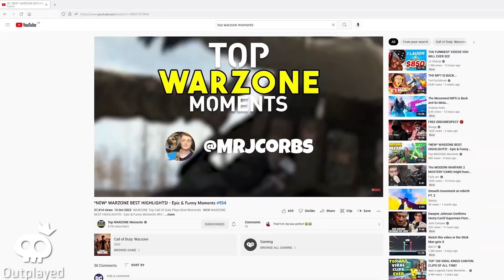*NEW* WARZONE BEST HIGHLIGHTS! - Epic & Funny Moments #945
WARZONE Top Call Of Duty Plays Best Moments - *NEW* WARZONE BEST HIGHLIGHTS! - Epic & Funny Moments #945

Call of duty warzone best moments channel, containing best plays, funny and epic moments and clips. warzone battle royale wtf moments wtf plays warzone highlights warzone streamers wins and fails. warzone leaks, warzone battle royale montage epic clips daily play and moments. warzone daily videos

Massive thanks to the names and links bellow for giving permission to use clips!

▼ Players featured in this episode with original Links, thanks everyone!:

Jerraldough reddit
BeerMasterCraig reddit
ZagureppinSG reddit
HNSW1337 Gamer Tag
theGivvyOfficial reddit
BeanEd95 reddit
Tallerthanyou12 reddit
rallied Twitch
pieman Twitch
scummn Twitch
nightlennn Twitch
Magicyugo Twitch
Magicyugo Gamer Tag
Shoeru23 facebook
wzgeorge Tik Tok
Deathdodger Youtube
twich_chako Twitch
[CA$H] beast Gamer Tag
flexing_bull Twitch
chako_1988 Twitch
kintwz Twitch
Middlebro2000 Youtube
Reyyla Twitch
TheRealEliteSage Youtube
Tobiaszrc Gamer Tag
Markyyy Gamer Tag
SmokeZzZ Gamer Tag
mattyleeboy Youtube
DespoMovin Tik Tok
Speedysalazar13 Gamer Tag
Killakenzee Twitch
killakenzee Twitch
SPARKY Gamer Tag
twitchkt5y Twitch
MasterBeardedToe Youtube
Bri-Nova Youtube
Iamgoat009 Youtube
shftzz Twitch
REQUIS Gamer Tag